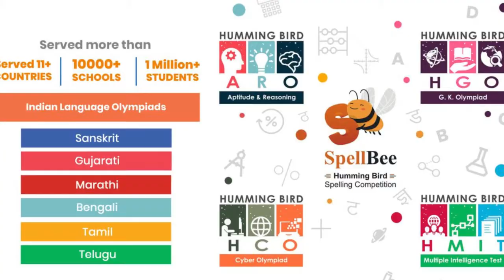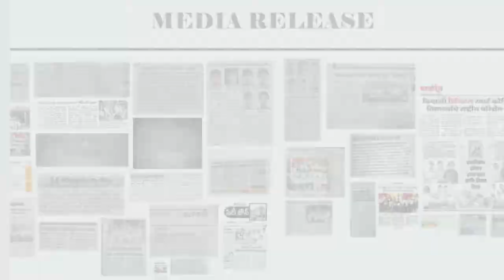Company Profile - Humming Bird Education Limited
Humming Bird Education Limited is listed on Bombay Stock Exchange and is a group of 3 companies. Watch the Profile of the company through this video.